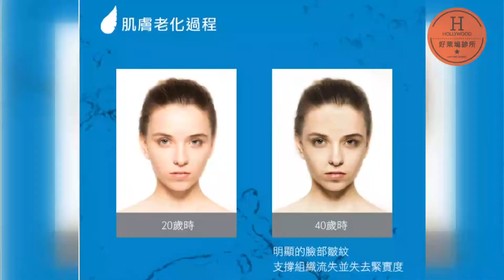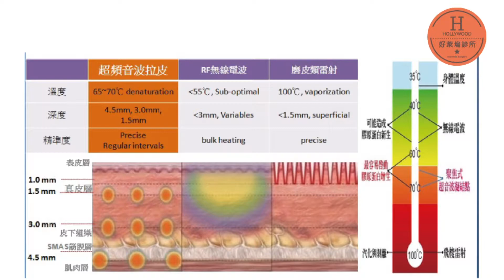陳東洋醫師 找回你的青春 駐顏凍齡術